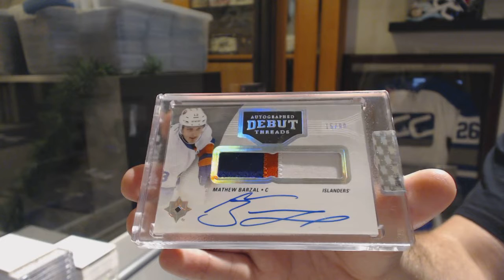Nolanb1992's 19-20 Upper Deck BuyBacks Hockey Box Break